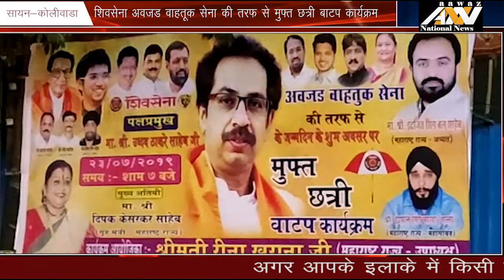शिवसेना अवजड वाहतूक सेना ने मनाया उद्धव ठाकरे का जन्मदिन जरूरतमंद को छतरी बाट कर aawaz national news